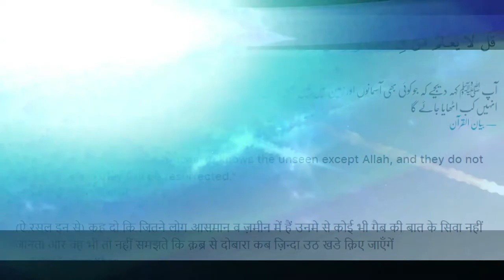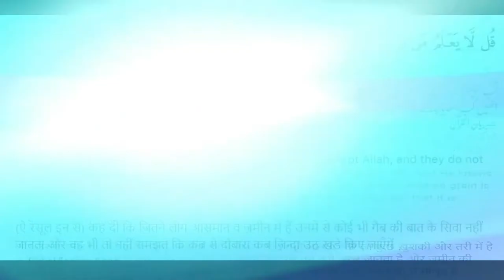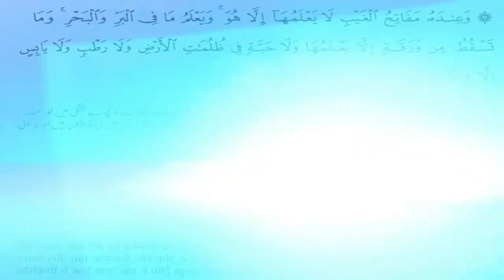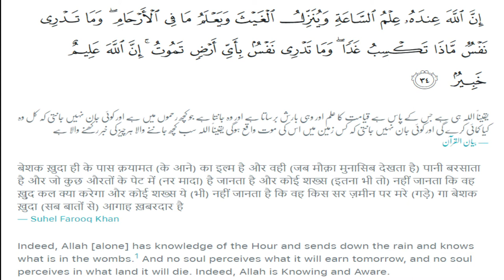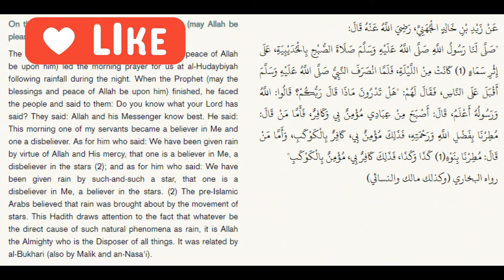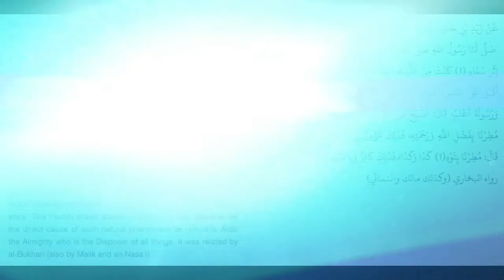Yeh hafta kaisa guzre ga? Weekly Horoscope | Sitaron ka Asar | Horoscope and Islam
Yeh hafta kaisa guzre ga? Weekly Horoscope | Sitaron ka Asar